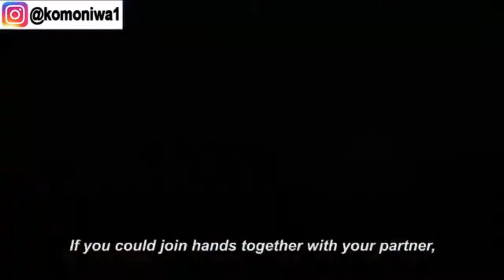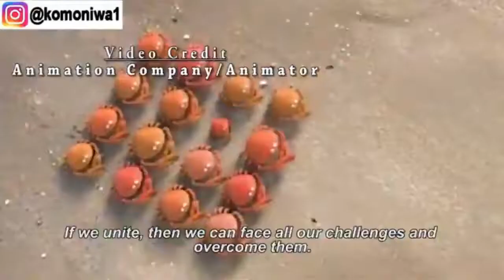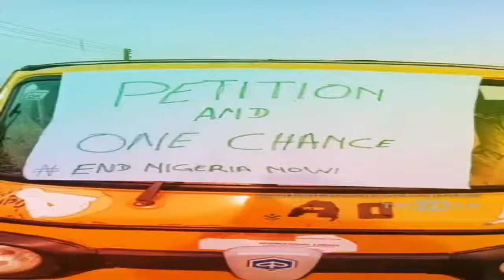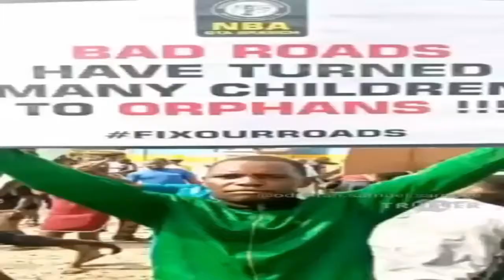Interview With IFABUNKUMI on important of 19th day of December to the Yoruba nation Freedom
O'MEDIATV  is a  channel that speaks about the unity of Ooduwa Nation ISOKAN Omo Yoruba and no matter what we will achieve our goals. we dedicated this channel to the people of Oduduwa descendants both home and diaspora and those who love Yoruba to have their owing freedom.

ISOKAN OMO OODUWA SAYS NO 2023 ELECTION